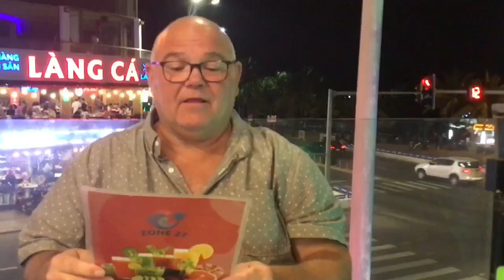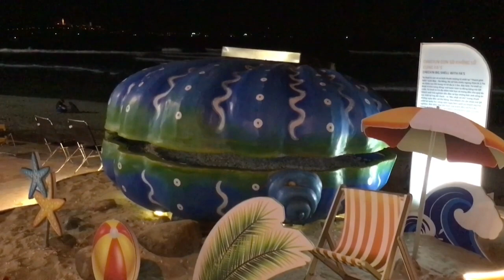South East Asia Part 12 - Back To See Micheal